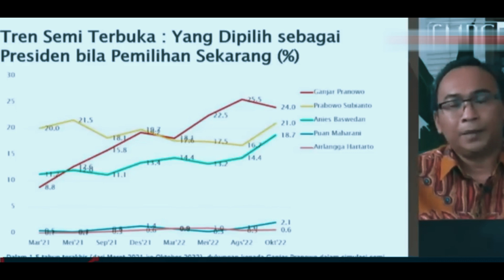JELANG PILPRES 2024 !! ELEKTABILITAS GANJAR KIAN MELEJIT//ANIES BASWEDAN MAKIN NYUNGSEP